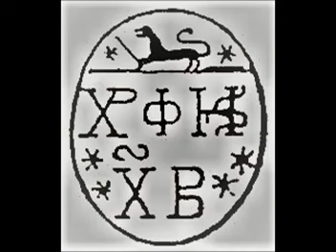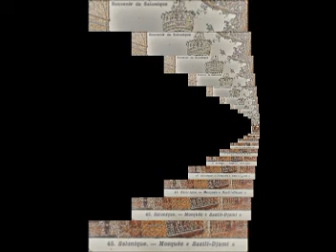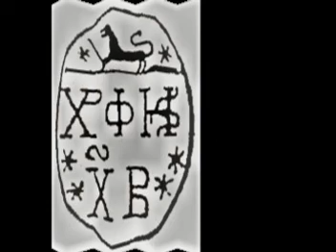0 EVENTS-JOHN BAKALIS-2022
PHOTO MUSIC